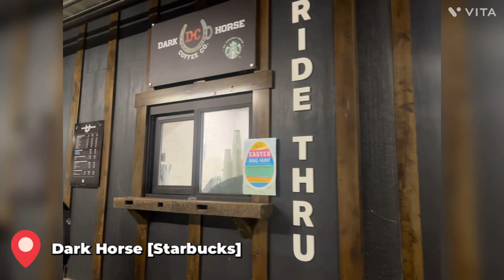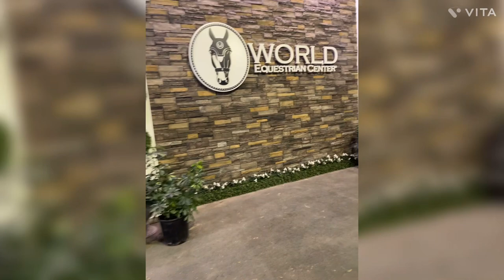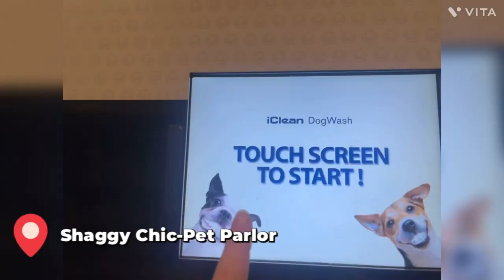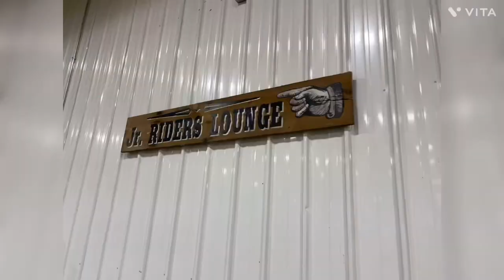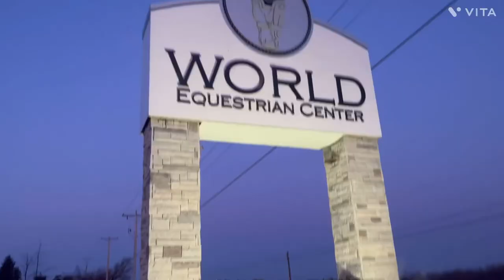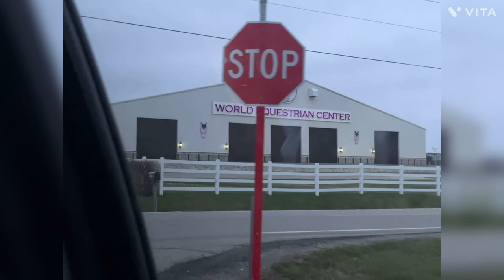WORLD EQUESTRIAN CENTER TOUR & VLOG (Wilmington, Ohio)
⁠Hi! A few weeks back we went to the World Equestrian Center. I did not ride that week, but I did manage to make a blog and tour.
Jumping credits to Emerson Ricketts and Kahlua